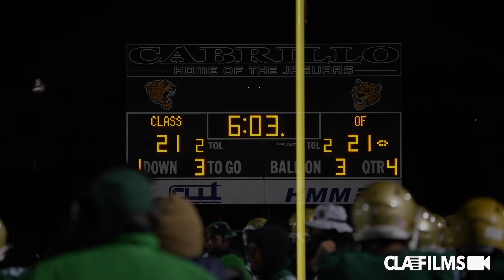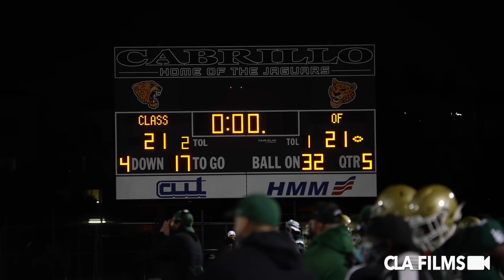2-STAR QB VS 5-STAR QB | OVERTIME THRILLER | LB Poly vs Gardena Serra | @SportsRecruits Official Mix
CALI HS FOOTBALL IS BACK. Watch this INSTANT CLASSIC! Shea Kuykendall and Long Beach Poly takes on Gardena Serra and Texas QB commit Maalik Murphy. MUST-SEE HIGHLIGHTS!